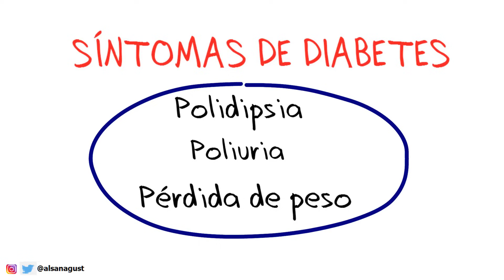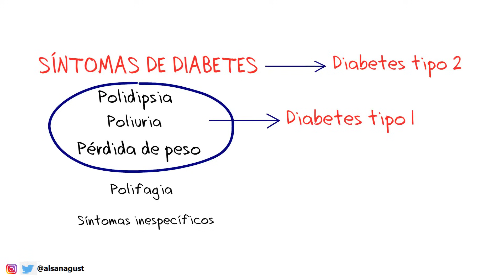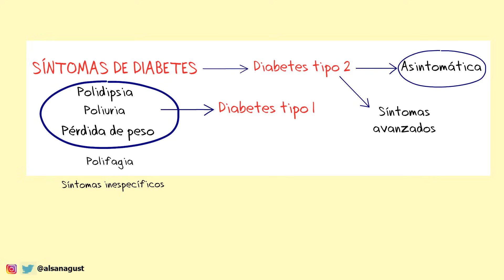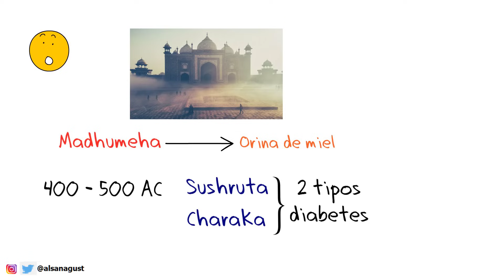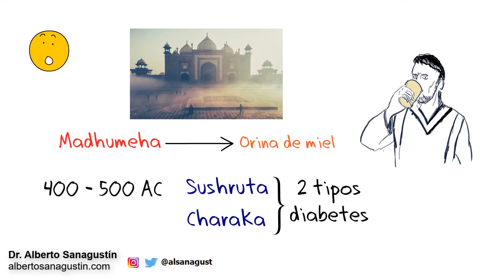Síntomas de Diabetes Mellitus tipo 1 y tipo 2 (azúcar alta) ✅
El diagnostico definitivo nos lo dará la analítica. Explico los criterios para diagnosticar diabetes y dos curiosidades históricas.

★ BIBLIOGRAFÍA.

★ CONTACTA CONMIGO★